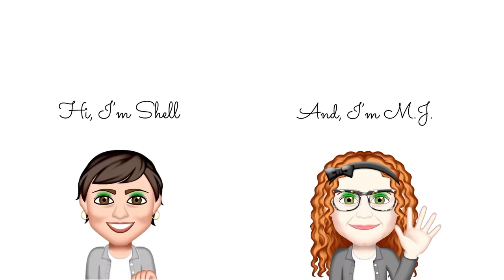Housewives taste Turkish Munchies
Turkish munchies Box

Address:
Sunbury Housewives
Sunbury, Ohio 43074

We are self funded and if you would like to donate to help us continue to bring you more content we do accept donations but please do not feel obligated. The link is below